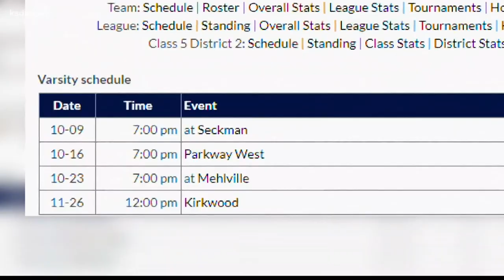Webster Groves is hungry for an opportunity to get back into the spotlight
WEBSTER GROVES, Mo. — For the past five seasons, you could say the Webster Groves Statesmen football team took a few steps back.

"It’s been hard," cornerback Stephen Cooper said.

They went from one of the top programs in the area to a team with 17 wins in their last 52 games.

But this year is the start of a new chapter. Historic coach, Cliff Ice retired and the young gun, Matt Buha, took over the reigns.

"I think we’re in a spot where our community is really hungry for football, our community is really hungry for, our kids are really hungry for an opportunity just to create something really, really special here," Buha said.

In order to turn this ship around, it meant a 180 was needed, which is already evident in this pandemic shortened season said senior quarterback, Ryan Lanouette.

"A lot of energy, the competitiveness, the comradery, it’s everything," he said.

Despite their record in years past, and going winless two seasons ago, this group isn’t lacking confidence.

"There’s never a year that we’re going to say ahh we’ll get them next year because we’re not doing too good," Lanouette said.  "We’re going to win every year and that’s our plan."

His teammate, Stephen Cooper, doubled down on that take.

"We got better, we got stronger, we got faster, we gon’ take it all for real," he said.

Due to the pandemic, Webster Groves only has three guaranteed games before the playoffs start. But they say it's their final game on the calendar that will mean the most.

The Statesmen haven’t beaten rival, Kirkwood in seven seasons, but they say this is the year.

"We’re planning to win every single year," Lanouette said.

When asked why this year is the year, Cooper couldn't stop smiling.

"We just work better, we work harder, we just cold," Cooper said laughing.

While the players keep the bulletin board material fresh, coach Buha took a more conservative approach.

“I would tell you that we are taking all the steps in the right direction to do that and we are full speed ahead," Buha said.